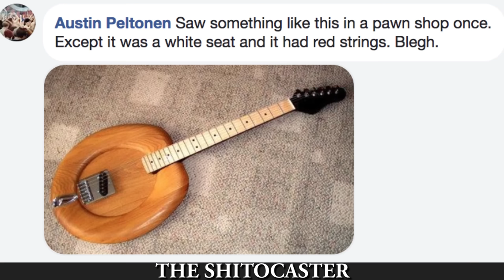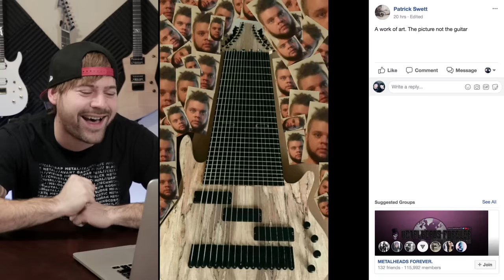the ugliest guitars i have ever seen